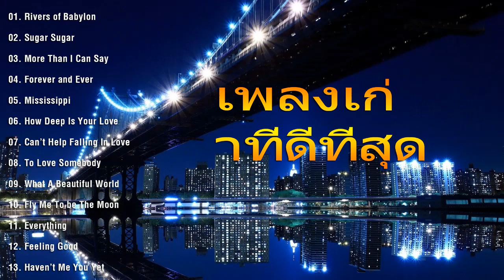รวมเพลงสตริงเก่าสุดฮิต || รวมเพลงสากลเก่า ๆ 💗เพลงที่ดีที่สุด|| คอลเลกชันเพลงเก่าที่ดีที่สุด